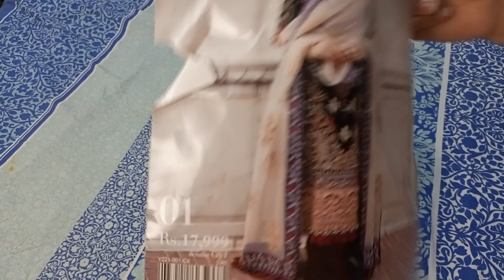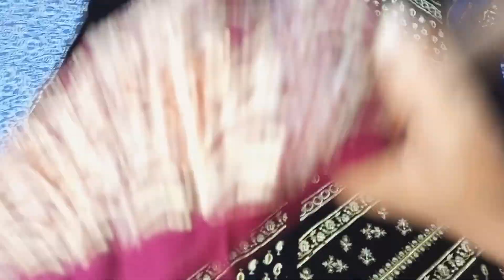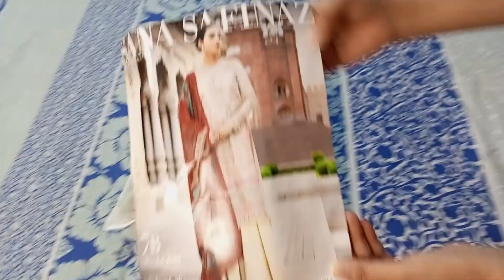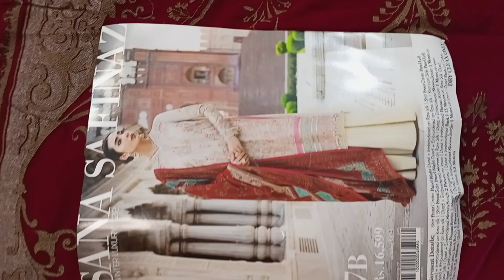Sanasafinaz 🛍️💸shopping haul flat 40%off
sale shopping haul#latest luxury lawn#luxury lawn#branded lawn#lawn design#summer dresses#eid dresses#luxury lawn#shiza hassan#dress design#lawn#eid dresses l#shopping haul#sana safinal shopping haul